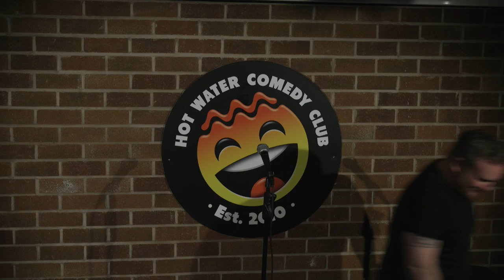Mickey Bartlett | LIVE at Hot Water Comedy Club